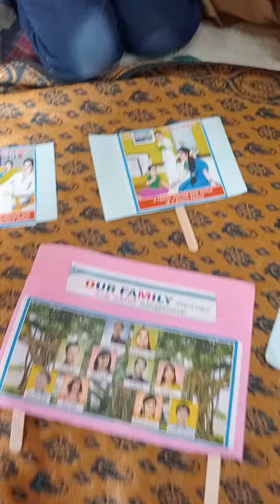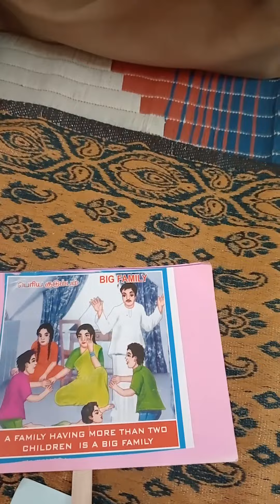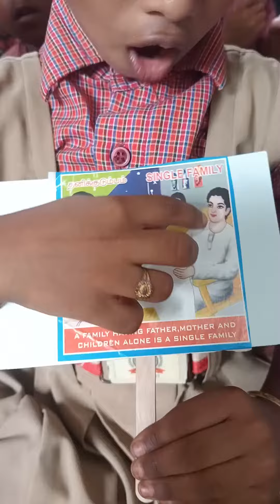English ennum Ezhuthum classroom our types of family# learning methods